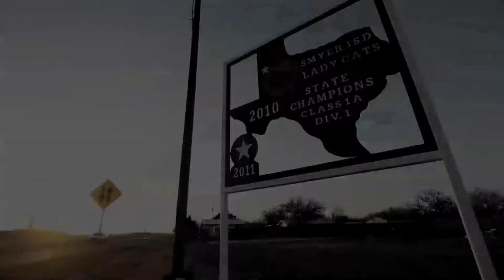Haley Fowler and Smyer Lady Cats leave legacy on small West Texas town